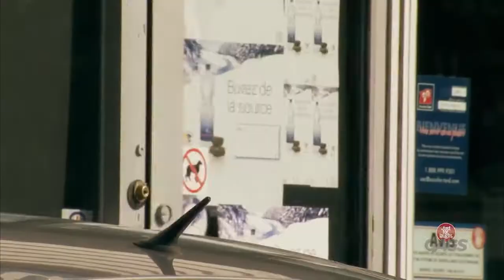Snake ESCAPES from Keeper